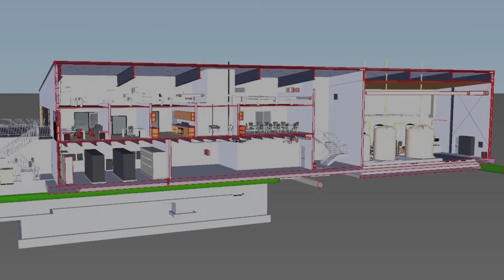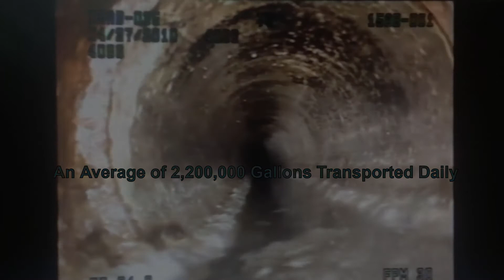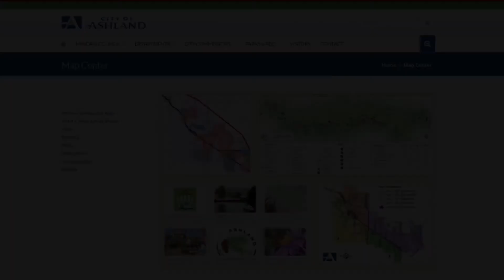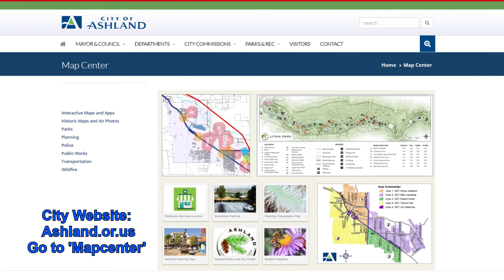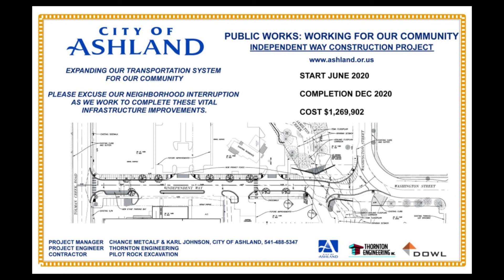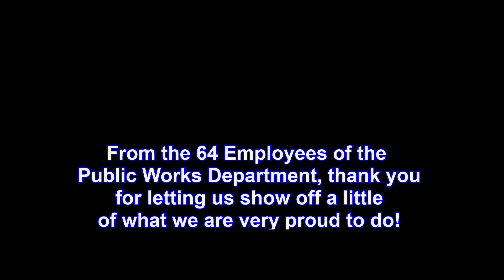City of Ashland Department Overview BN 2021 23, Public Works